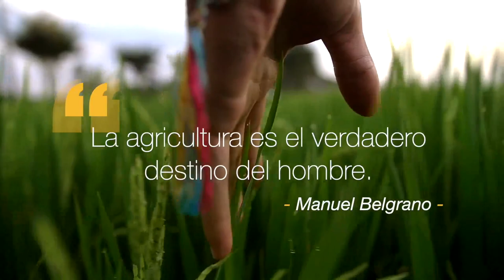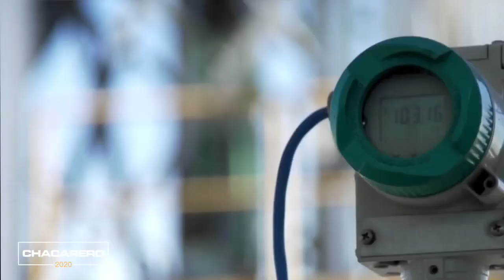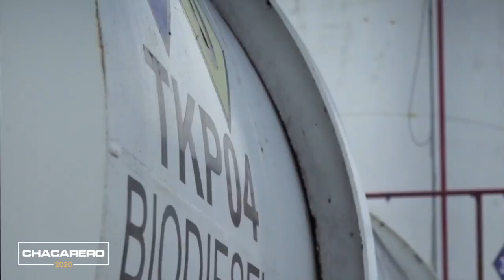Un agro sustentable. Hablamos con Federico Pucciarello. Essential Energy Holding.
Chacarero TV I Marca registrada 2002/2020.